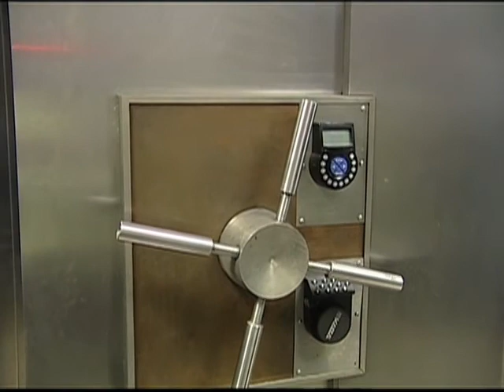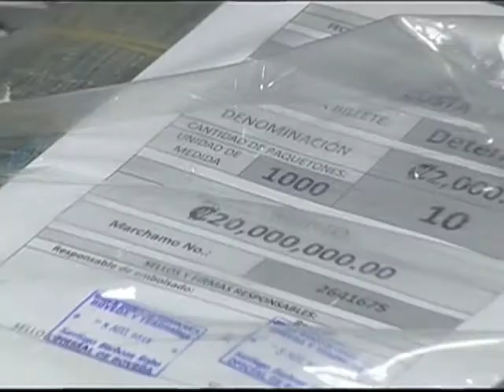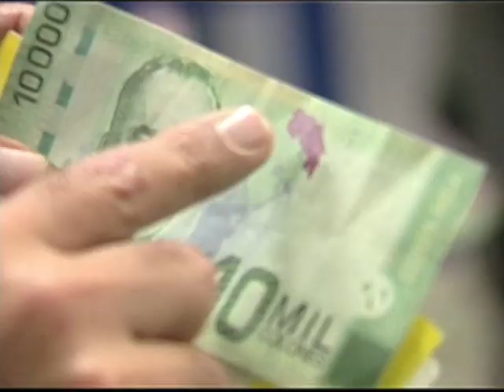RG Elementos - 10 Agosto 2013 - Seguridad en el banco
Valery se fue a conocer los secretos de la seguridad que manejan en el banco!